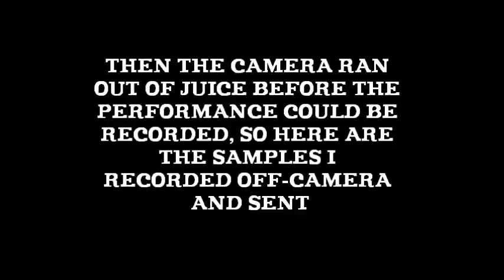OMG LIVE RECORDING - Cat Gang Audition Process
I figured it wouldn't hurt to upload a video of my audition process, especially for a project I actually got cast in! I got permission to do so too~ Too bad the "role-getting performance" wasn't recorded though... Rats!

And I got confirmation that yes, I did get cast for making Perky more refined, as opposed to sexy. Yay for noticing during the second pass!

This was recorded a long while ago, during the summer.

Samson CO1U USB Microphone w/ Shockmount